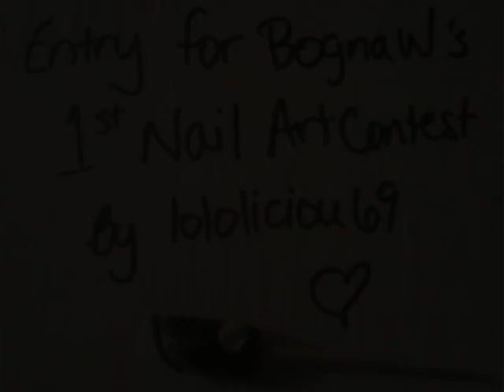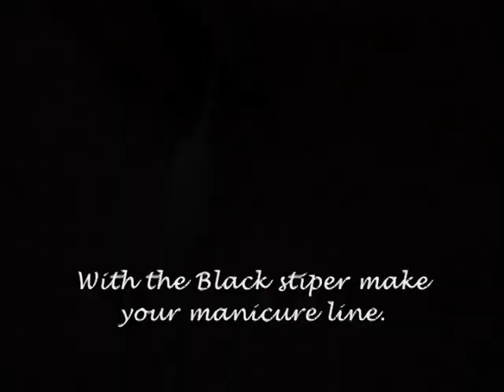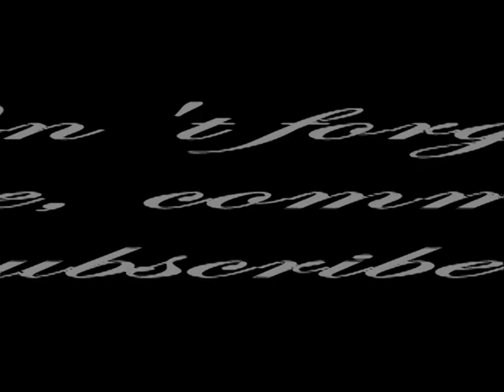BognaW's French Glam Contest Entry.avi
This is my entry to BognaW's French Glam nail art contest.